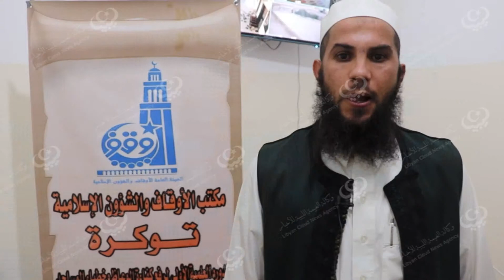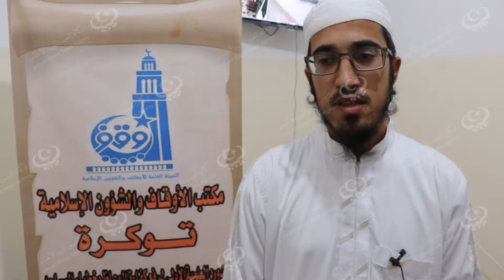أوقاف توكرة تطلق الدورة العلمية الأولى للوعاظ والخطباء بمدينة توكرةLCNA